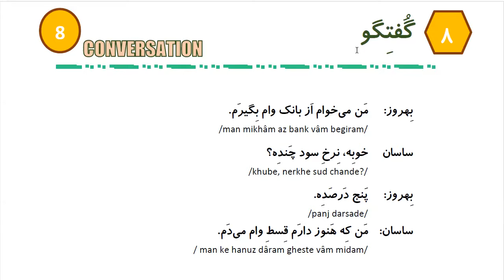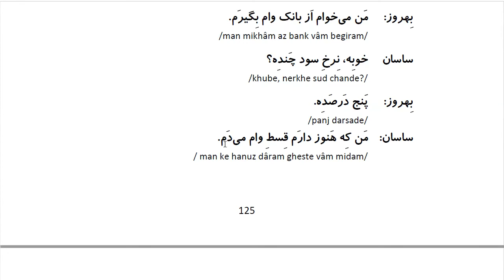Learn to Speak Persian FAST: For Beginners - Lesson 10- At bank- Part 4